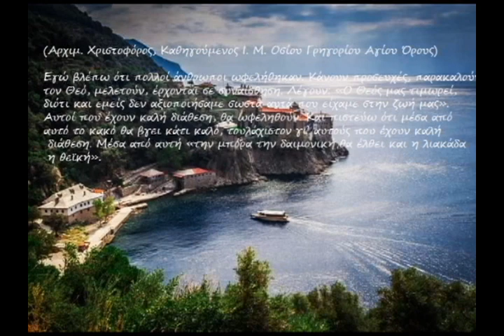ΙΕΡΑ ΜΟΝΗ ΟΣΙΟΥ ΓΡΗΓΟΡΙΟΥ 5